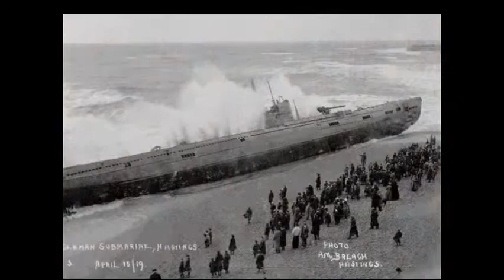Ezekiel 38,39, End Time War, by Dave Breese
Audio only lecture about 20 years old. I added the slideshow. If there is a problem notify me and I will remove the video, please.